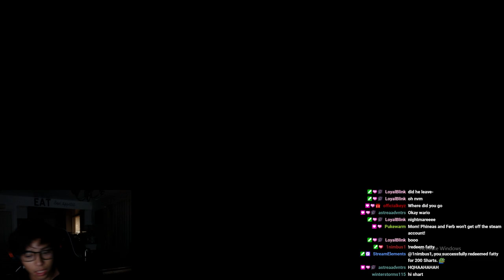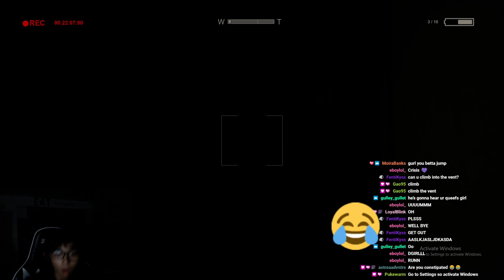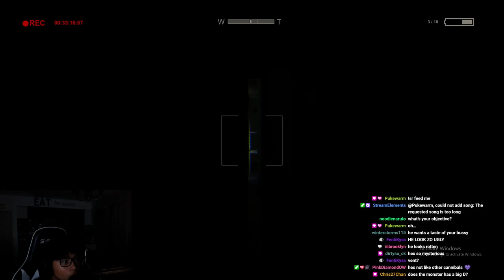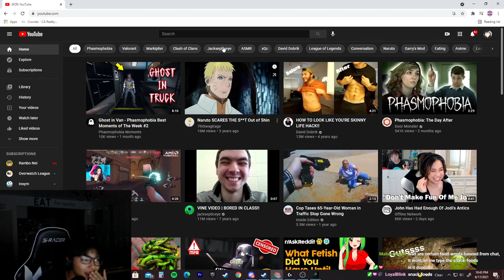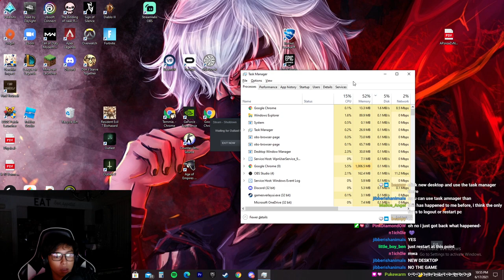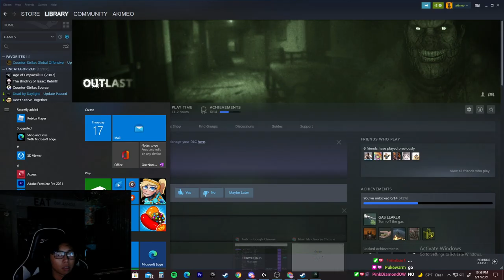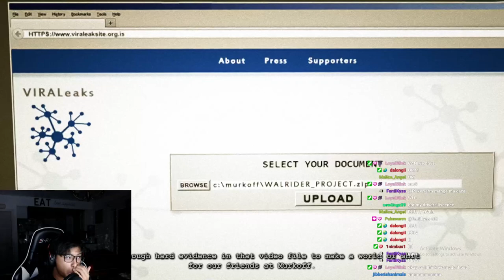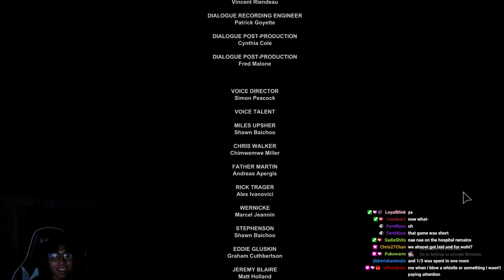Cacaing my pants in Outlast Whistleblower (Full Playthrough)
I caca my pants playing the outlast dlc, and get married to eddie because i love him -- Watch live